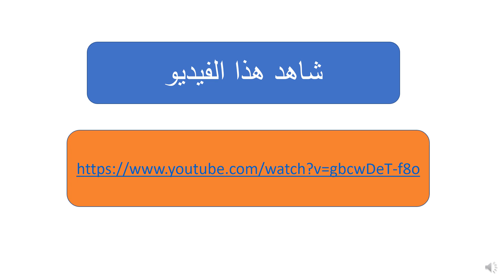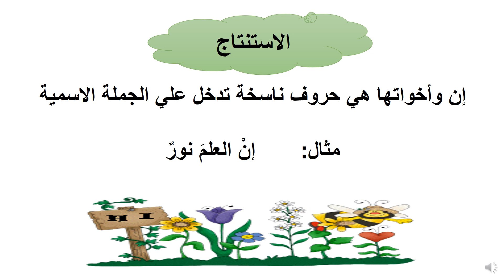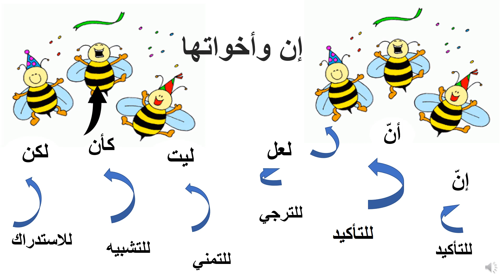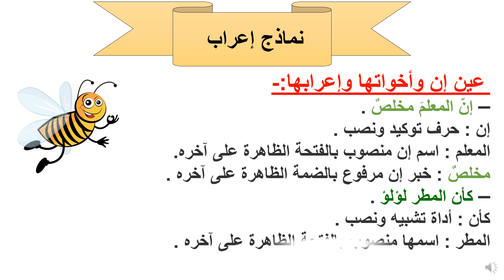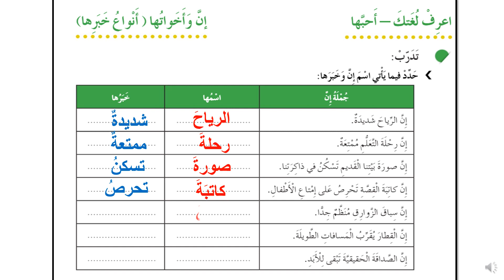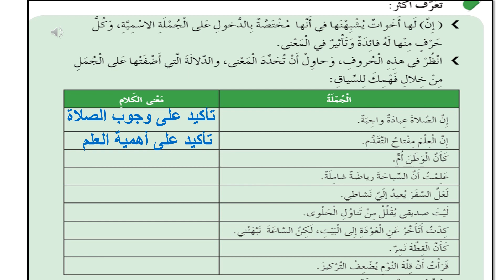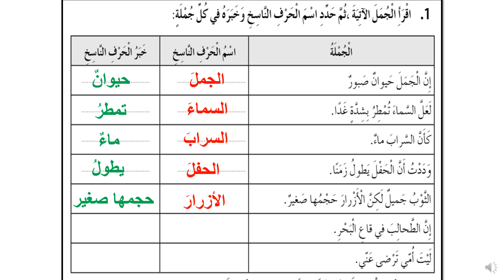عربي ان واخواتها للصف الخامس قناة ابواياد التعليمية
سلسلة شرح الأحاديث النبوية الشريفة
رابط موقع عليه  كافة دروس المنهج الاماراتي
سلسلة شرح أحكام تجويد القرآن الكريم#
دروس التربية الإسلامية لجميع الصفوف المنهج الإماراتي#
دروس الرياضيات لجميع الصفوف المنهج الإماراتي #
دروس الدراسات الاجتماعية المنهج الإماراتي#